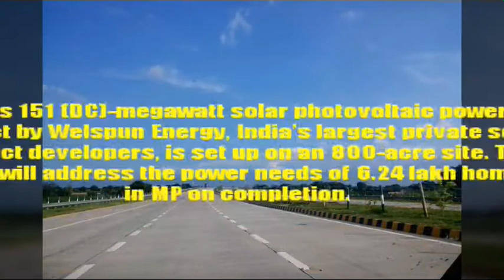INDIA'S TOP MEGA PROJECTS